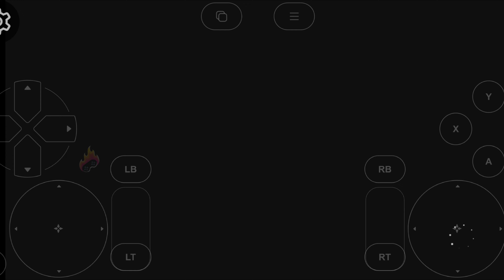Devil's Hunt Gameplay 😱 Walkthrough (Part-1) in 4k Ultra HD for Android iOS Mobile || Cloud Gaming 🔥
🎥 About This Video:
Devil's Hunt

Game Overview

Devil's Hunt is a third-person action-adventure game set in a dark fantasy world. You play as Desmond, a young man who is chosen by the devil to become his new champion. As Desmond, you must use your newfound powers to fight against the forces of heaven and hell.

Game Features

* A deep and engaging story that will take you on a journey through a dark and dangerous world.
* A wide variety of enemies to fight, from demons to angels to other humans.
* A variety of weapons and abilities to use in combat.
* A challenging and rewarding combat system.

 Optimized Video Description

Devil's Hunt features a deep and engaging story, a wide variety of enemies to fight, a variety of weapons and abilities to use in combat, and a challenging and rewarding combat system.

Play Devil's Hunt today and experience the dark side of fantasy !

WARRIOR GAMIFY
1 like =❤️
10 Likes = 10 ❤️❤️...

FOLLOW ON INSTAGRAM 👇 FOR Daily updates & Gaming Reels & Much More🏎️✨

dark days devil hunt
water devil hunt showdown
baldur's gate 3 devil hunt
bg3 devil hunt
devil's hunt gameplay
devil's hunt review
devil's hunt metacritic
devil's hunt desmond
devil's hunt wiki
dark days devil hunt gameplay
dark days devil hunt prologue
devil's hunt achievements
devil hunting anime
devil's advocate hunt showdown
devil hunting missions anime adventures
devil's hunt system requirements
do tasmanian devils hunt in packs
what hunts tasmanian devils
devil hunter battlegrounds codes
devil hunter bureau
devil hunter blu ray
devil hunter blu ray review
devil hunter boss
hunt devil bg3
devil's bounty hunter
devil's bounty hunter meaning
devil hunter idle build
devil hunter metal build
bony sea devil hunt
the witcher 3 wild hunt devil by the well
baldur's gate 3 hunt the devil bug
bg3 hunt the devil without karlach
hunt showdown devil's moon battle pass
borderlands 3 devil's razor legendary hunt
chris hunt jr leave the devil be
baldur's gate 3 hunt the devil quest
devil hunter chainsaw man
devil hunter club
devil hunter costume cabal
devil hunter crossbone
devil hunter codes
devil hunter characters
devil hunter club president
devil hunter cabal
devil hunter contract anime adventures
devil hunter class 5e
hunt the devil confront the paladins
witch hunt child of the devil
hunt showdown devil in the churchyard
devil's hunt download pc
devil's hunt download
go devil hunt deck
hunt demon darashia
devils hunt me down
royal hunt devil's dozen
dark days devil hunt pc gameplay
devil hunter eternal war
devil's eyebrow hunting
devil hunter yohko episode 1
devil hunter yohko episodes
hunt devil's moon event
deviled egg egg hunt
devil's dyke easter egg hunt
hunt demon ek
devil hunter en español
hunt demon edron
hunt showdown devil's moon event
hunt showdown devil's moon event date
hunt showdown devil's moon event rewards
the devil e the huntsman
devil hunter filmyzilla
devil hunter fit
devil hunter filmywap
hunt devil fruit
devil fruit hunter
devil hunter idle facebook
devil hunter yohko fandom
devil hunter fivem
devil fruit hunt mod apk
demon fangeux hunt
all hunt grount devil fruit
digital devil saga field hunt
hunt for the devil's dragon
digital devil saga field hunt respawn
ff12 hunt god or devil
the devil's fee (music from hunt showdown)
all-hunt grount unnamed devil fruit
devil hunter gundam
devil hunter ghk
devil hunter gameplay
devil hunter game mobile
devil's gate hunter gatherer
devils garden hunt
devil hunt pc game download
devils gut hunting club
games like devil's hunt
baldurs gate 3 hunt the devil
devil's hunt game
devil hunter